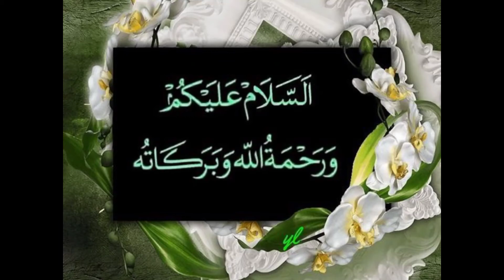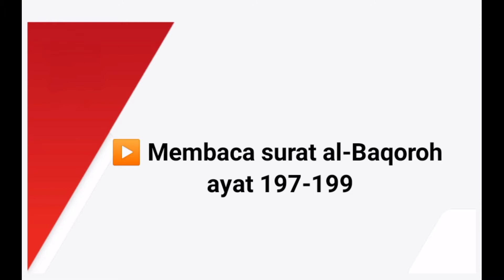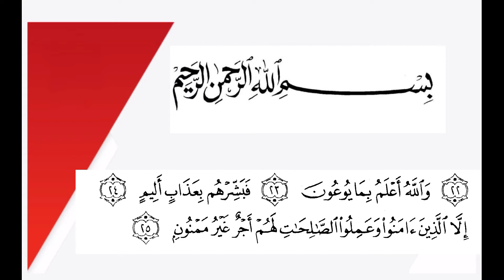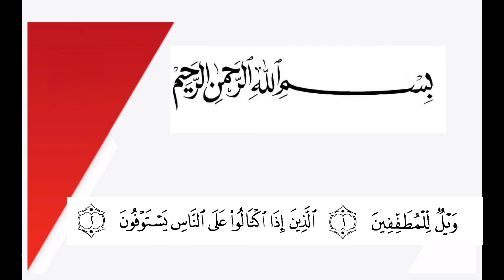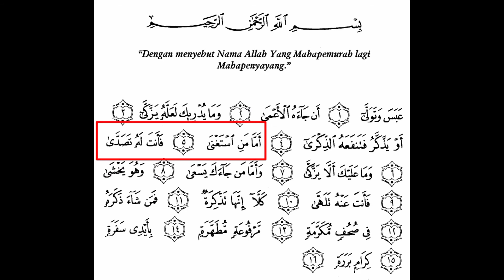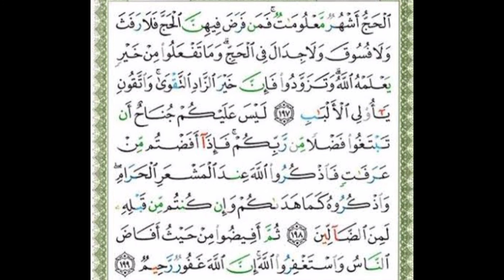Sesi 3 (Ust Leni)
1. kelas 5 menghafal surat al-Mutoffifin ayat 1 dan 2

2. kelas 6 menghafal surat 'abasa ayat 5 dan 6

3. membaca surat al-Baqoroh ayat 197-199